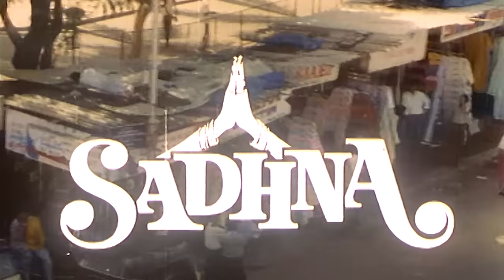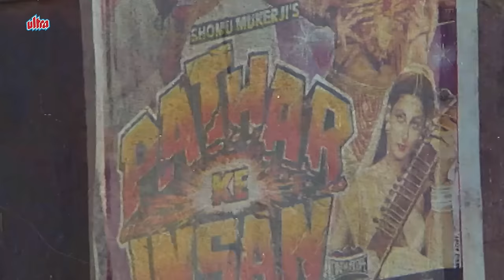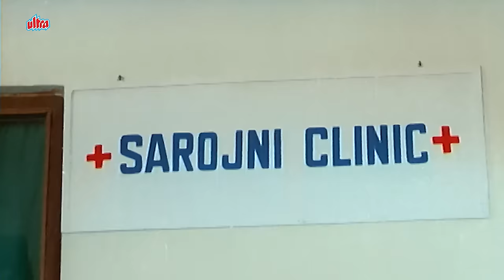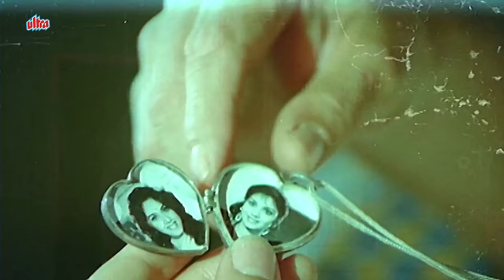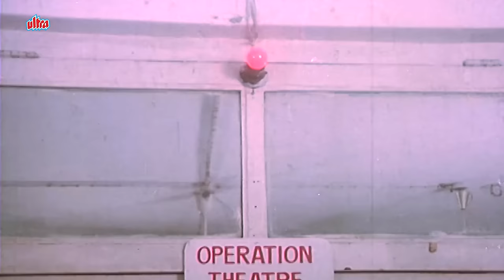Sadhana 1994 Full Movie HD | साधना पूरी मूवी | Rishi Kapoor, Raj Babbar, Meenakshi Seshadri